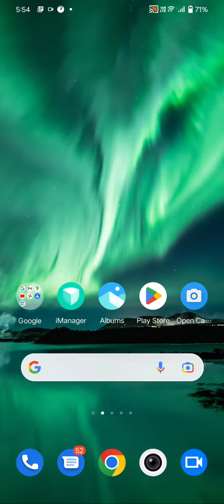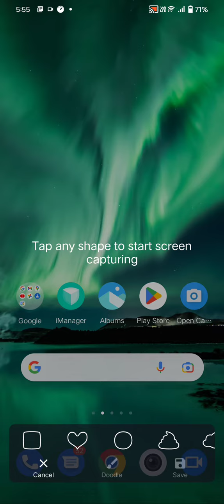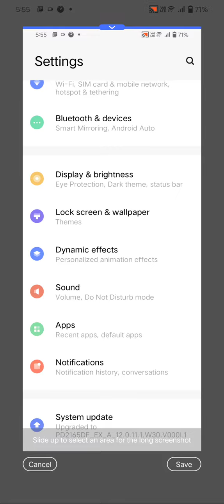How To Take Screenshot In Iqoo 10, Iqoo 10,Screenshot Setting ,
How To Takescreenshot In Iqoo 10, Iqoo 10,Screenshotsetting , Long Screenshot In Iqoo 10,